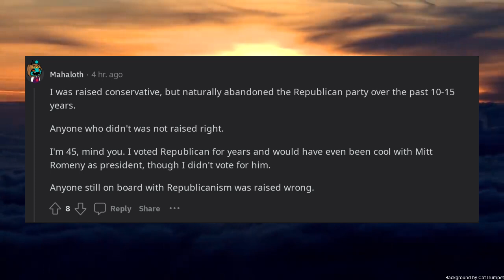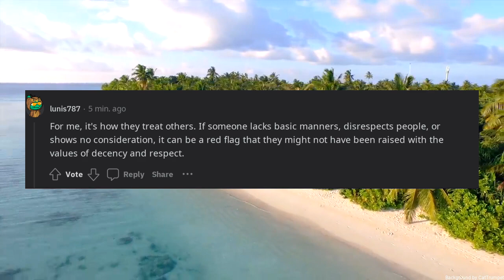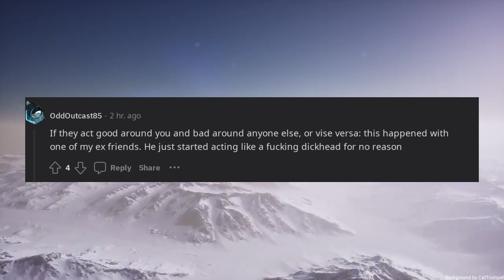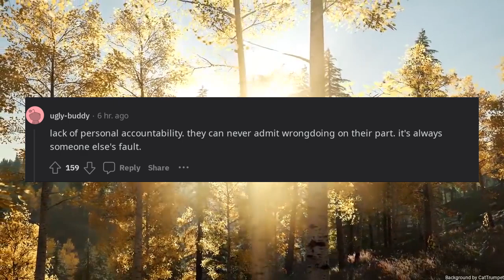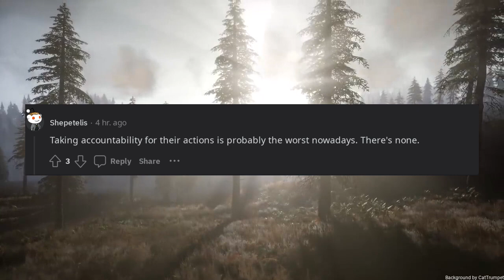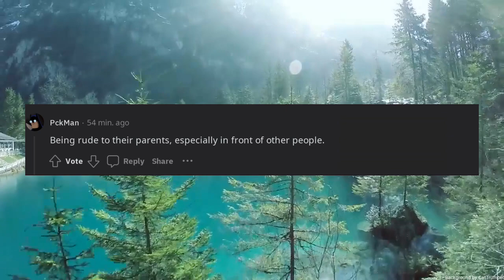What instantly tells you that a person wasnt raised right